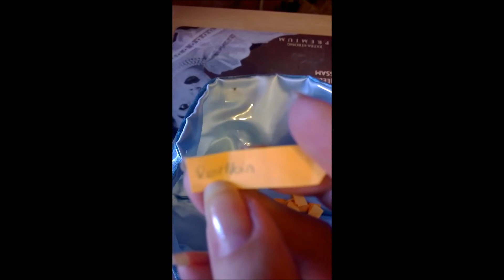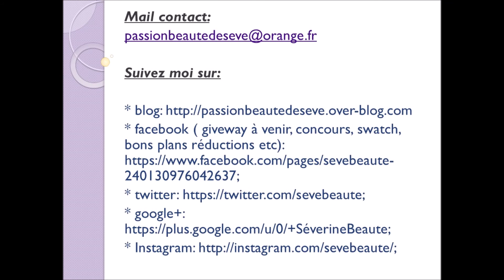Concours N°1 RESULTAT....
Codes réductions:
* 3 fées : -10% sur votre commande avec le code 13527007 et 3€ pour moi.
* Beauté Privé: Gagnez une réduction de 5€ sur votre commande; donnez moi votre adresse mail en privé si vous souhaitez être parrainé ( avant inscription sur le site sinon cela ne fonctionne pas.